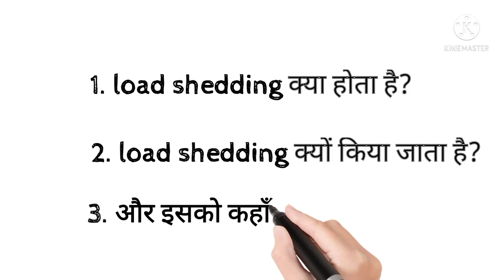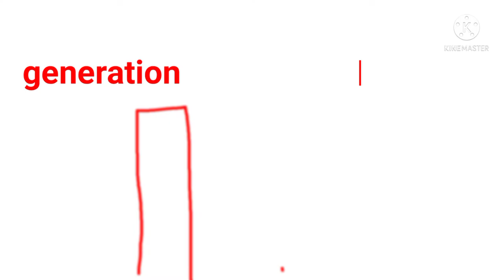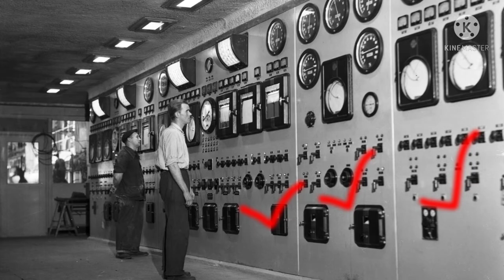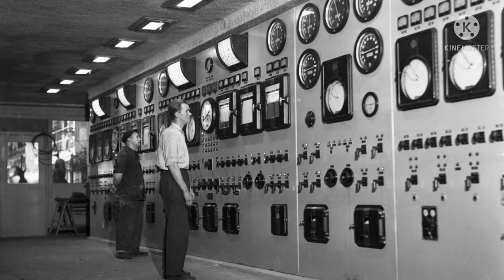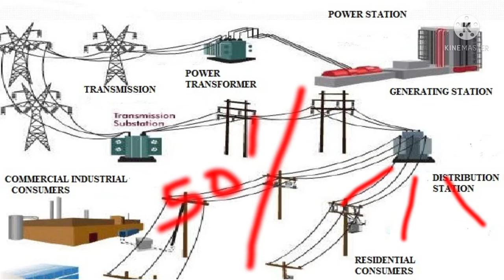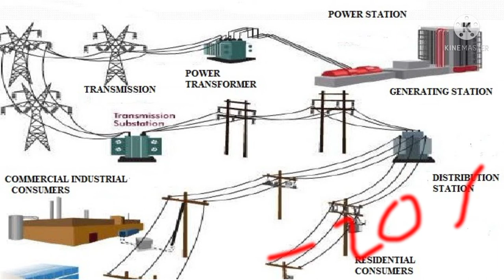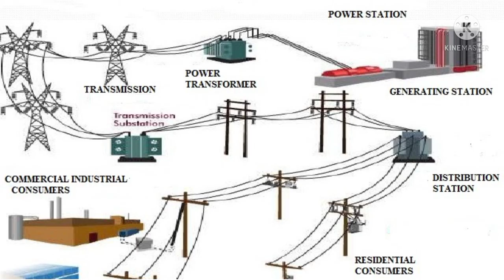Load shedding kya hota hai || what is load shedding || load shedding complete jankari in hindi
Dosto aajke video me hum aapko batane bale hain ki electrical substation me load shedding kya hota hai kab or kaise isko apply kiya jata hai or kis jagah se hum isko apply karte hain or kis liye hume load shedding ko karna padta hai.